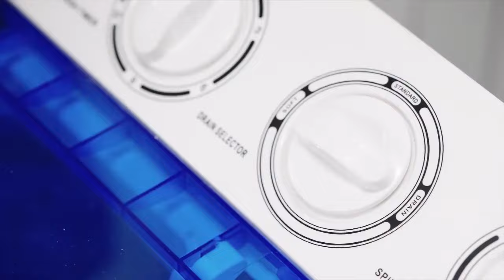2-in-1 Portable Washing Machine and Dryer Combo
Are you looking for a multi-functional semi-automatic washer that will not take up too much space? The mini washing machine with perfect configuration is your ideal choice!